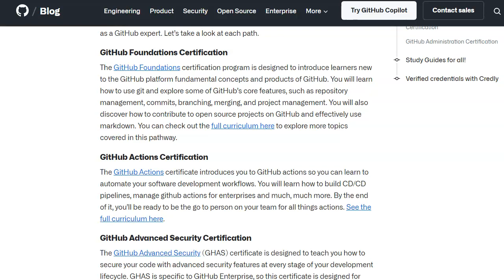All 4 GitHub Certifications Are Generally Available On PSI [Now $99 for Limited Time]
GitHub Foundations is $49 and the other 3 are now $99 for a limited time.
All certifications are administered on PSI not PearsonVUE like parent company Microsoft certifications are.